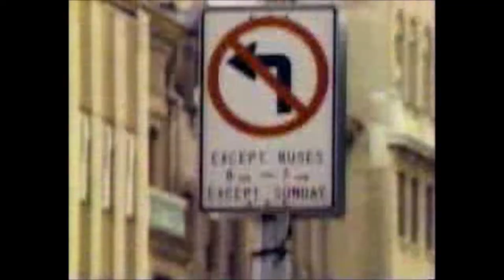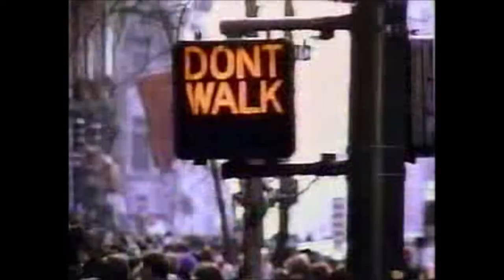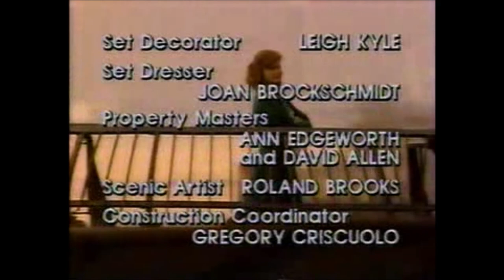Molly Dodd season 3 episode 7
Here’s why you should always make your bed in the morning